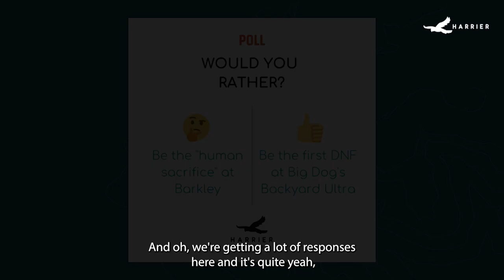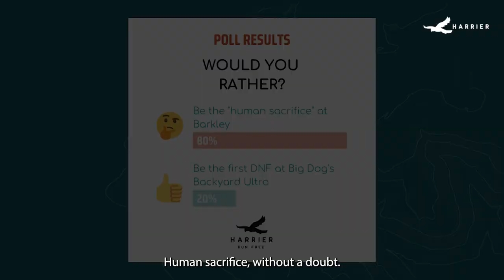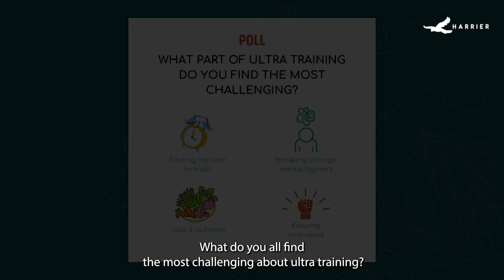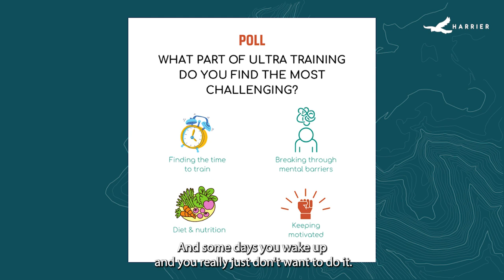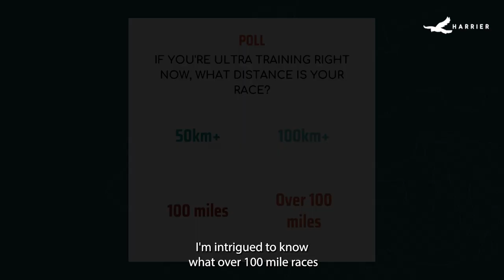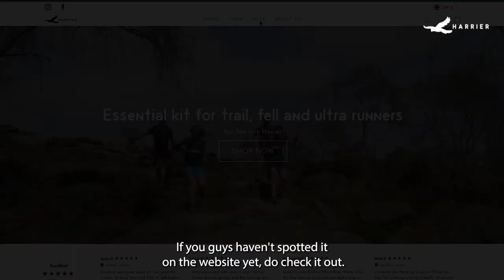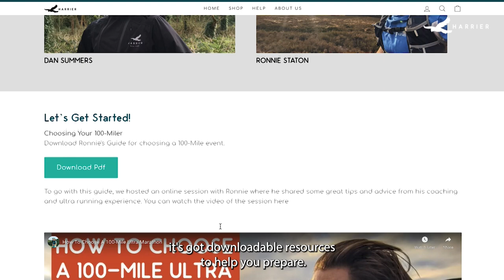The Trail Sessions - Ultra Running with Sarah Perry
The Harrier Trail Sessions are back and in this video, we chat all things ultra running with Harrier Content Creator and newly crowned Cowshed Backyard Ultra Champion, Sarah Perry!⁠
Not only did Sarah take the win at the Cowshed Backyard ultra, she was the race's first-ever female winner AND set a new course record by clocking up a whopping 138 miles!⁠
If you're training for an ultra, this video is not to be missed! Mary from Harrier chats with Sarah about

- Ultra training
- Tactics for a looped race, like a backyard ultra
- Fitting in your training around a busy life
- Mental tips for ultra running
- Fuelling
- FKT’s and much more!

Comprised of three modules, it's an invaluable resource for ultra runners providing all the tips, tricks, strategies and tools you'll need to boss your next ultra!